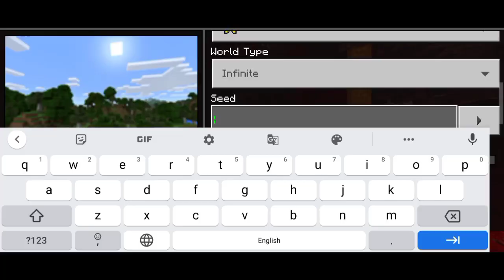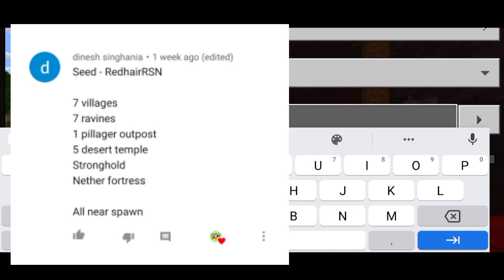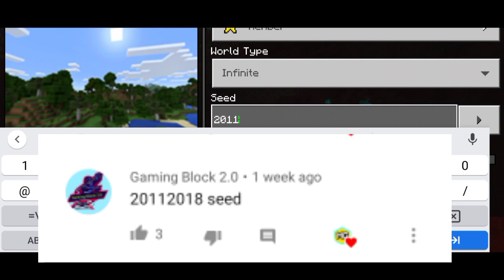Top 5 big village seed for mcpe | MICHAEL GAMERZ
pc specs,

my computer screen
Power supplier
graphic card
keyboard & mouse
processor cooler
Mouse pad

My Mobile

My another mobile

My Mic